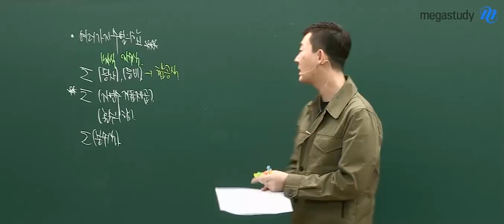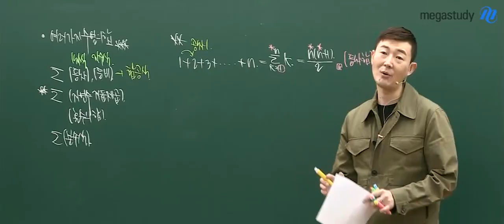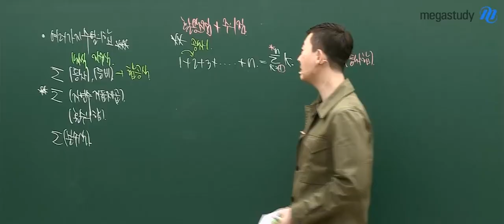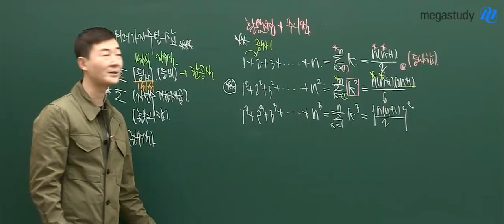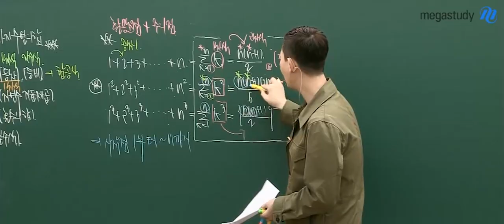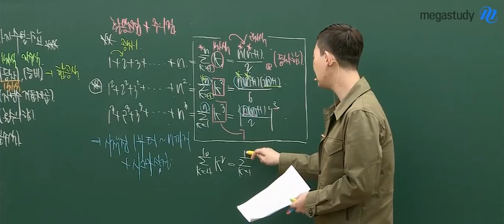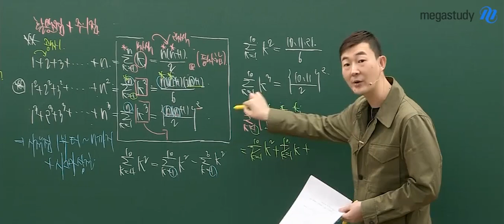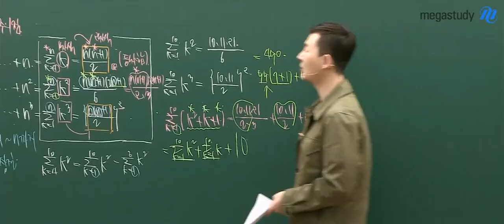[메가스터디] 수학 현우진쌤 - 여러가지 수열의 합, 시작점은 무조건 1부터!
2015 개정 시발점 수학1
여러가지 수열의 합 부분입니다.
무조건 시작점은 1부터!
꼭 기억하세요 ★★★★★ (별다섯개)